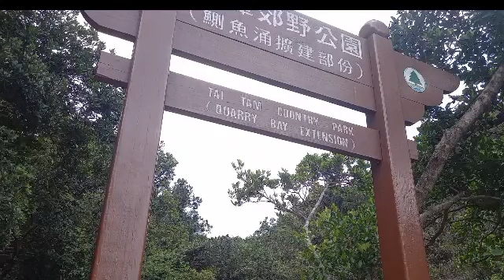Top of Braemer Hill Hongkong ken patukar ti ilocano sonata /Awan kupas na a sonata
Discovered this place during pandemic time /Beautiful  Braemer hill Hongkong. Favorite place during off plus greatest ilocano songs collection